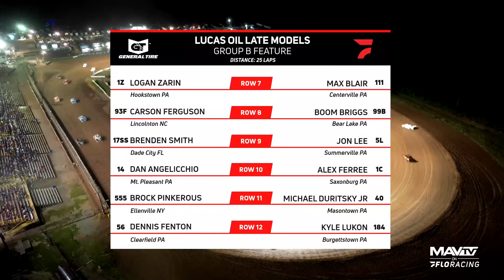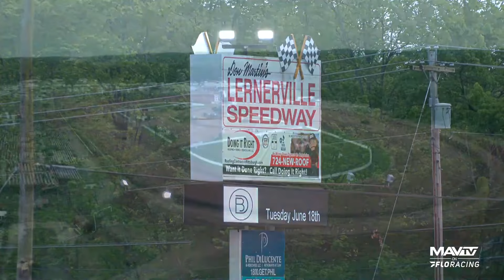2024 Feature | Friday - Prelim 2 | Lernerville Speedway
June 23rd, 2024 | Sarver, PA | Lucas Oil Late Model Dirt Series